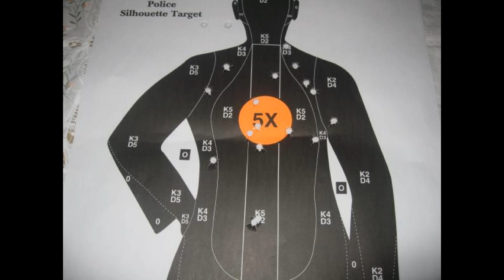Pinchers Borrow No Gun punany riddim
Pinchers Borrow  1980